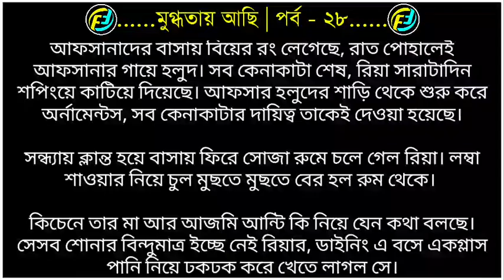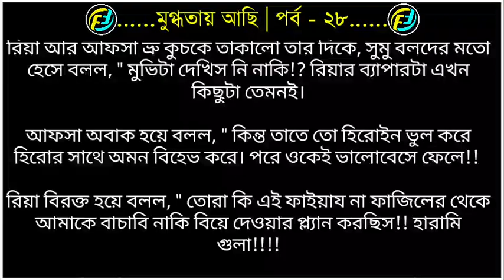মুগ্ধতায় আছি | পর্ব ২৮ | ভালোবাসার নতুন গল্প | রোমান্টিক গল্প | Faruks Diary